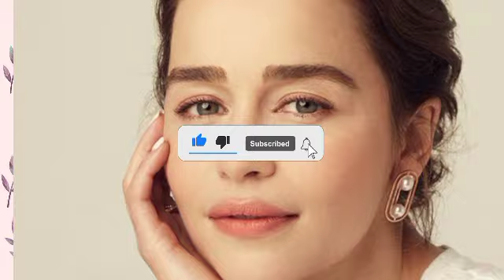Here's Why khaleesi refuses to watch House of the Dragons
Here’s Why Emilia Clarke Doesn’t Want To Watch House Of The Dragon
Emilia Clarke is our Mother of Dragons. Emilia Clarke is the Mother of Dragons for every “Game of Thrones” fan. So now that there’s a show that’s all about her character, Daenerys Targaryen’s ancestors and their dragons, many expected that Clarke will surely be tuning in. But turns out, it’s the opposite. The actor playing the first Targaryen the world was introduced to actually doesn’t watch “House of the Dragon.” But why? Let us see her answer. In an interview with Variety, Emila Clarke admitted that she doesn’t watch “House of the Dragon” because it’s too weird for her. She said that she’s avoiding the show but she’s happy for all the awards and accolades it’s earning. Here’s her full quote on the matter: “Can you [forgive me]? It’s too weird. I’m so happy it’s happening. I’m over the moon about all the awards… I just can’t do it. It’s so weird. It’s so strange. It’s kind of like someone saying, ‘You want to go to this school reunion that’s not your year? Want to go to that school reunion?’ That’s how it feels. I’m avoiding it.” Even though Emilia is avoiding the show, but she won’t be able to avoid the nerd fandom altogether because she will next be seen in MCU’s “Secret Invasion” series. “House of the Dragon” has been a runaway hit for HBO Max from its first episode. It was reported by Nielsen that it had been watched for a billion minutes in just one week alone. The show is currently gearing up to begin production on season 2 amid the loss of its showrunner. Yet writers on the show have moved forward and have even promised the entry of notable characters from George R.R. Martin’s books. “House of the Dragon” season 2 will earnestly begin the Targaryen civil war known as the Dance of the Dragons. Deaths of several characters have already been foreshadowed in season one. So now it’s a matter of watching how gorey and bloody the series will ultimately become.